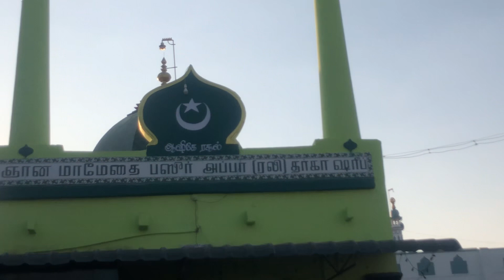Baseer Appa (R.A) | Ziyarath | Kalvath Nayagam Thaikka Uroos | 2023 | Melapalayam | Tirunelveli